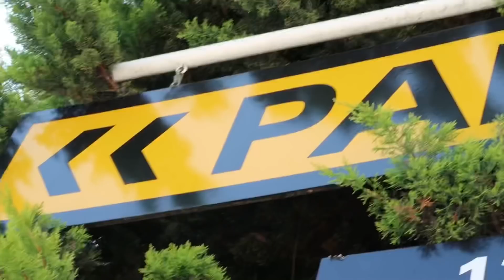ME VS KID *PARKOUR CHALLENGES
Me and Jackson went around the area searching for sweet challenges to try out and accomplish! Helping the youth push through these goals and obstacles brings happiness to me seeing these kids staying active and healthy doing what we love!